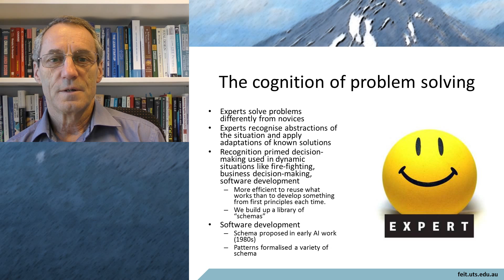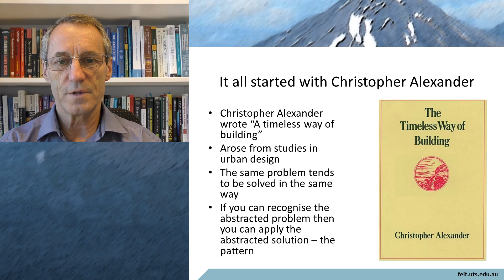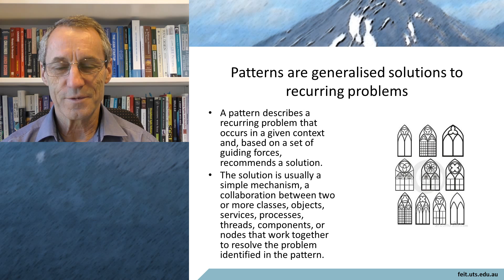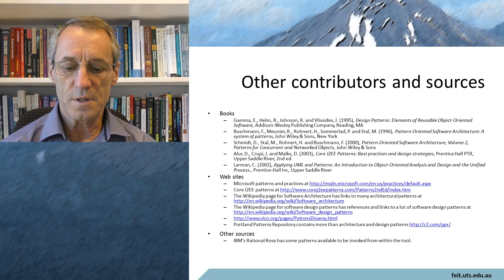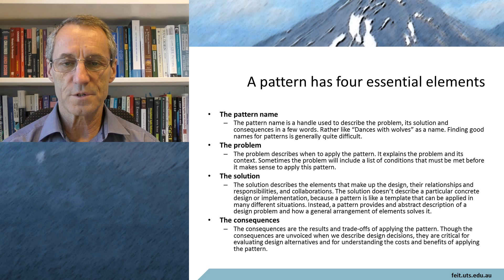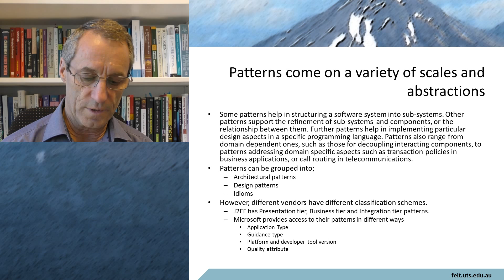Patterns concept of patterns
DIscusses the concept of patterns, where they originated and why they are useful.